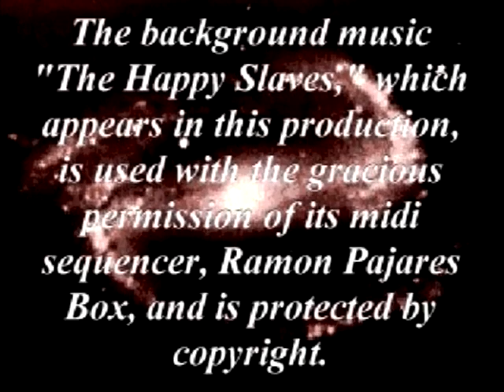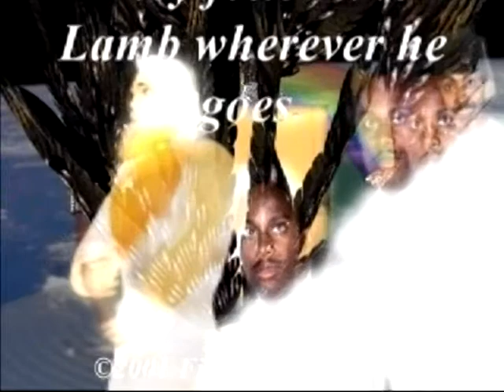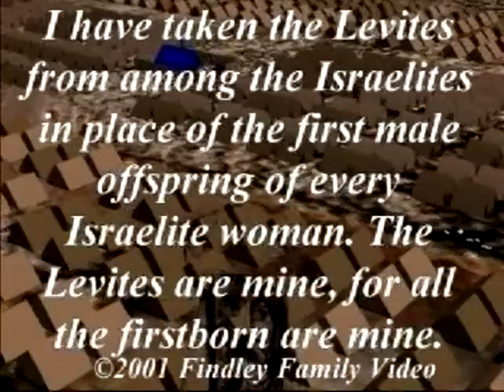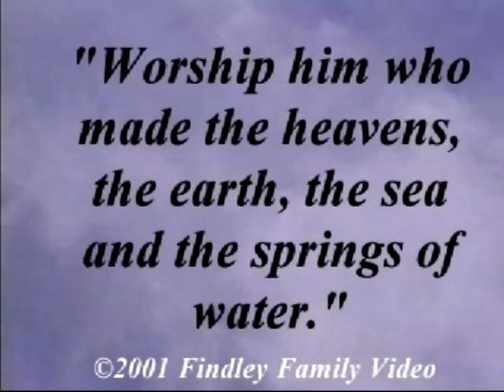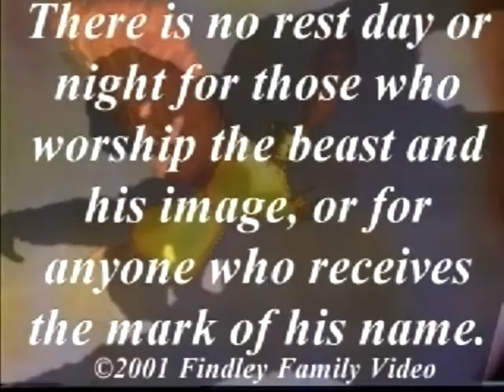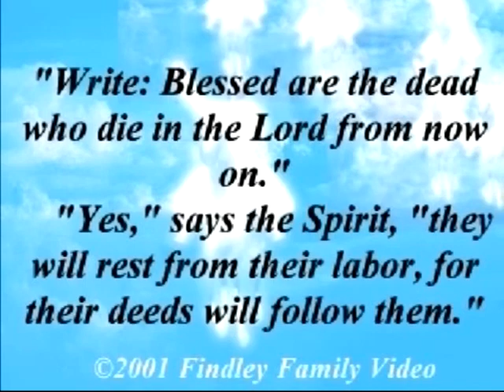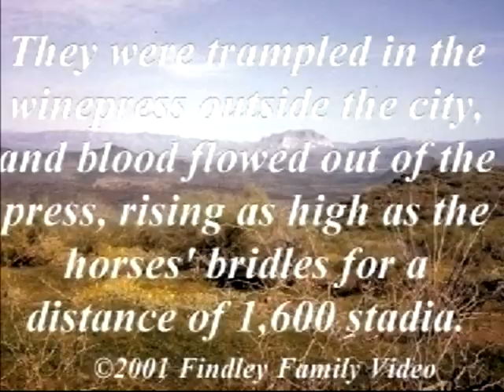FFVP Revelation 24 of a set of 34 ten minute segments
A series of teaching videos used to supplement teaching the book of Revelation to a church adult Sunday School. Explains what is literal and what is symbolic, messages to churches, warnings, judgments, new heavens and new earth, antichrist, false prophet.